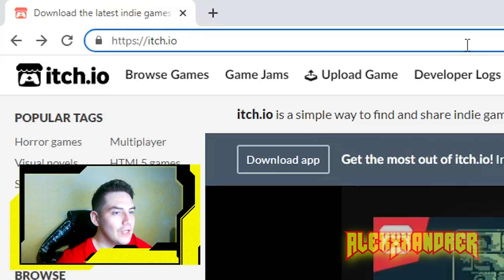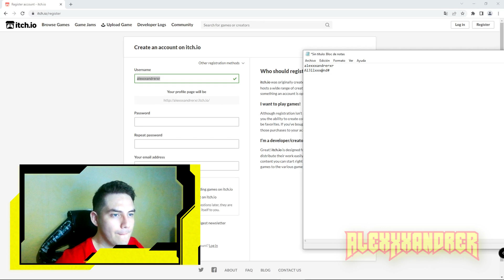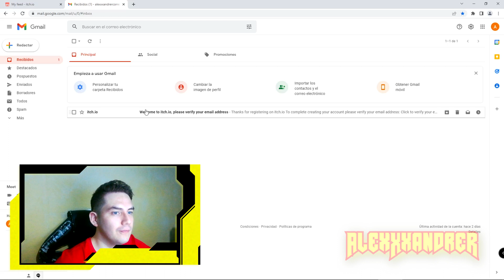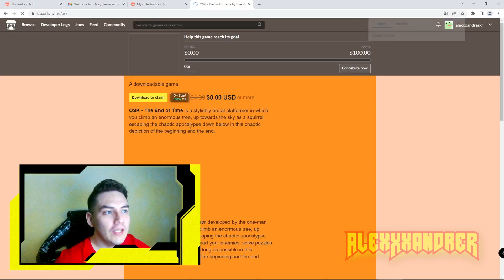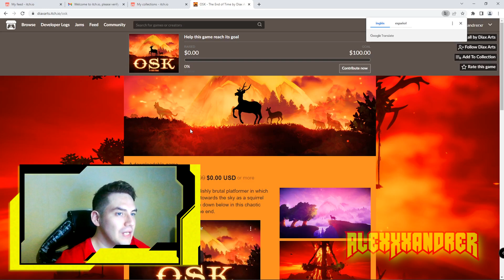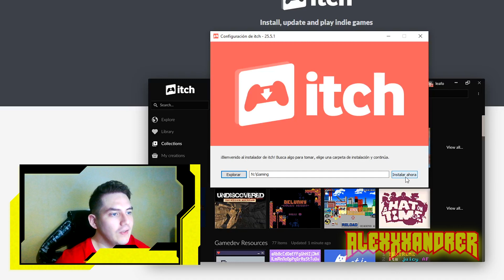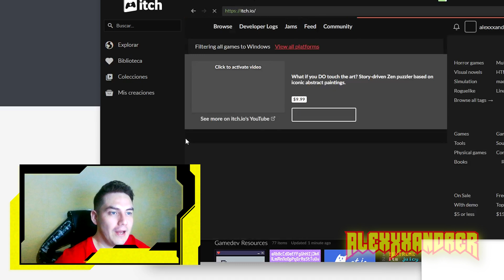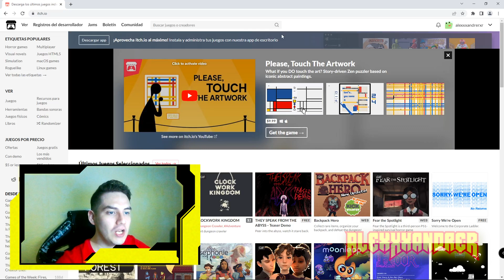🔴👉 Como CREAR una cuenta de ItchIo en 2023, Instalar ItchApp 🤑 y agregar los juegos gratis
Acá estamos con otro vídeo de una página no tan conocida pero si muy regalona, les traigo un nuevo vídeo, y esta vez les enseño como registrarse en ItchIo y como descargar e instalar ItchApp paso a paso y agregar además juegos gratis en Itch.

00:00 - ItchIo el Steam de los juegos indie
01:12 - Crear una cuenta en Itch es gratis o tiene costo?
02:13 - Como crear una cuenta en Itch paso a paso
04:18 - Registrarse como desarrollador en Itch
05:14 - Itchio es seguro?
06:04 - Como agregar juegos sin pagar en Itchio
08:42 - Como bajar los juegos de Itchio
09:21 - Como instalar ItchApp el launcher de Itch
10:49 - Como iniciar sesión en el launcher de Itch
11:59 - Como instalar los juegos de Itch
12:19 - Como cambiar el idioma a español en la página de ItchIo